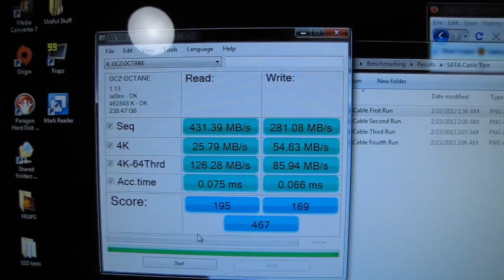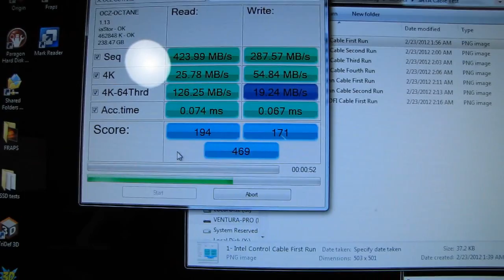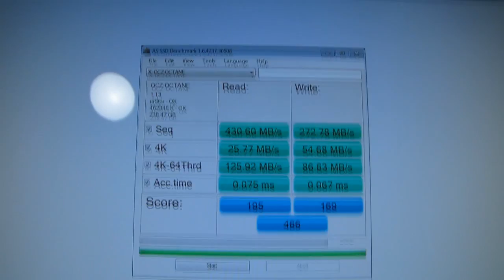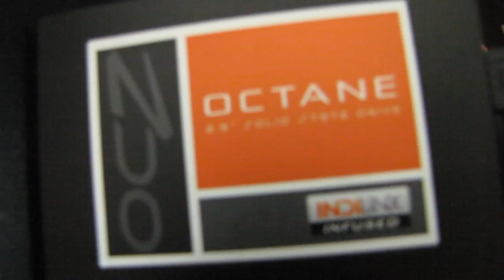SATA Cable Experiment - Does Quality Affect SSD Performance Linus Tech Tips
It should be noted that this experiment is only for SATA cables, and does not necessarily apply to other kinds of cables. Quality ethernet cables, for example can have a significant impact on the speed of your network transfers.